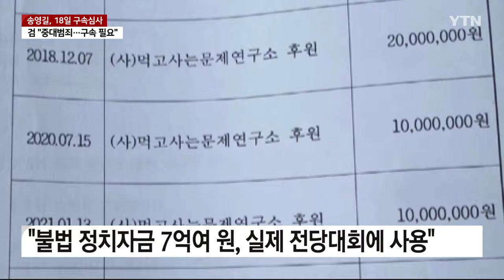檢 "구속 반드시 필요" vs 宋 "알지 못했다"...18일 구속영장 심사 / YTN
[앵커]
더불어민주당 전당대회 돈 봉투 의혹의 정점에 있는 송영길 전 대표가 오는 18일 구속영장 실질심사를 받습니다.

검찰은 중대 범죄를 저질러 구속 수사가 필요하다고 강조했는데, 송 전 대표는 금품 살포 등을 알지 못했다며 거듭 혐의를 부인했습니다.

홍민기 기자의 보도입니다.

[기자]
수사 착수 8개월 만에 송영길 전 대표의 구속영장을 청구한 검찰이 재차 구속 필요성을 강조하고 나섰습니다.

검찰 관계자는 송 전 대표가 당 대표 선거에서 매표행위를 해 정당 민주성을 훼손하는 중대 범죄를 저질렀다고 지적했습니다.

이어 공익법인인 '평화와 먹고사는 문제 연구소'를 사적 조직으로 변질시켜 불법 정치자금을 수수하는 창구로 활용했다며, 이를 통해 받은 7억여 원은 실제로 재작년 민주당 전당대회에 쓰이는 등 송 전 대표 정치 활동에 사용됐다고 못 박았습니다.

귀국 전 쓰던 휴대전화를 폐기하고 차명 휴대전화를 쓰거나, 관련자들을 회유하는 등 증거인멸 우려가 뚜렷하단 점도 구속영장 청구서에 기재한 것으로 전해졌습니다.

반면 송 전 대표는 개인 방송을 통해 자신의 모든 혐의를 거듭 반박했습니다.

돈 봉투 살포 의혹에 대해선 정치적 책임을 지겠다면서도, 법률적으로는 알지 못했다고 주장했습니다.

또, 검찰이 불법 정치자금으로 지목한 7억여 원은 기업들의 자발적 후원이었으며, 인허가 해결 대가로 뇌물 4천만 원을 받았다는 혐의 역시 자신과 무관한 일이라고 설명했습니다.

[송영길 / 전 더불어민주당 대표 : 2천씩 두 번 먹사연에 후원금을 냈다는데 제가 그걸 알지 못했어요. 이번 사건이 되고 나서야 알았습니다. 내가 알지도 못하는데 무슨 3자 뇌물죄입니까?]

이런 가운데 법원은 송 전 대표의 구속 전 피의자 심문을 오는 18일 오전 10시에 진행하기로 했습니다.

심리를 맡은 유창훈 영장전담판사는 돈 봉투 의혹과 관련해, 강래구 전 한국감사협회장과 박용수 전 보좌관의 구속영장을 발부했지만, 이성만 의원 영장은 기각했습니다.

이와 별도로 대장동 비리 의혹 등으로 청구된 민주당 이재명 대표 구속영장을 기각해 여권 비판을 받기도 했습니다.

검찰과 송 전 대표가 치열한 법정 다툼을 예고한 만큼 송 전 대표의 구속 여부는 늦은 밤이나 새벽에야 결정될 것으로 보입니다.

YTN 홍민기입니다.

영상편집;서영미
그래픽;홍명화